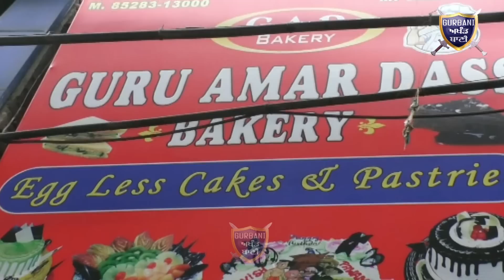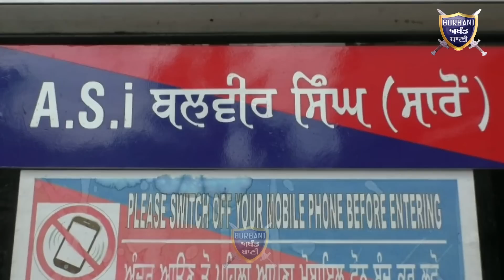CCTV ਤਸਵੀਰਾਂ ਲੁਧਿਆਣਾ ਵਿੱਚ ਸਿੱਖ ਬਜ਼ੁਰਗ ਨੂੰ ਦਾੜੀ ਤੋਂ ਫੜ ਬੁਰੀ ਤਰਾਂ ਕੀਤੀ ਗਈ ਕੁੱਟ ਮਾਰ |Gurbani Akhand Bani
Must Watch How Sum One Targeted Sikh Old Man On Road And disrespect His Beard badly all The Incident Captured In CCTV.